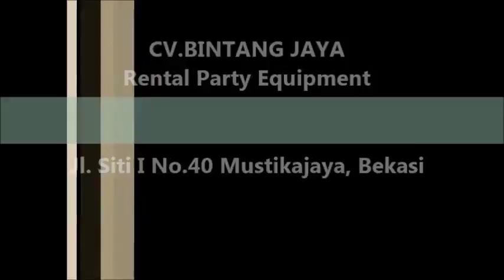Rental Toilet Portable Jakarta